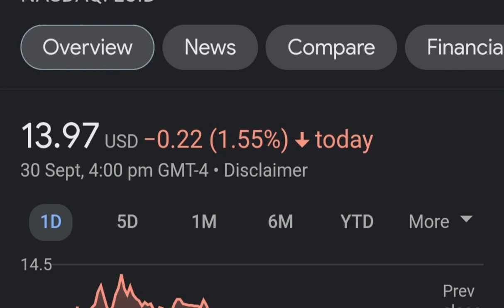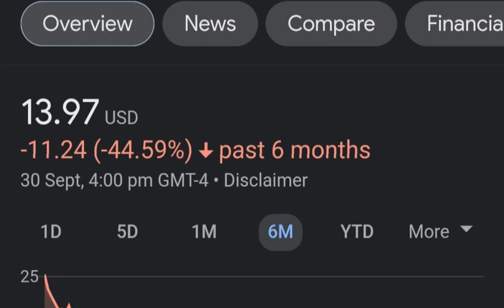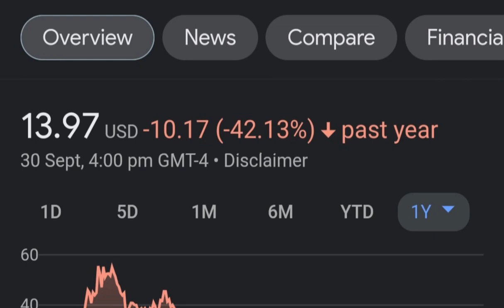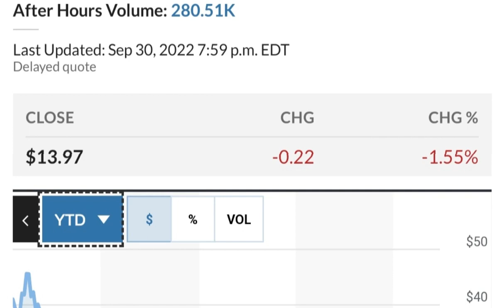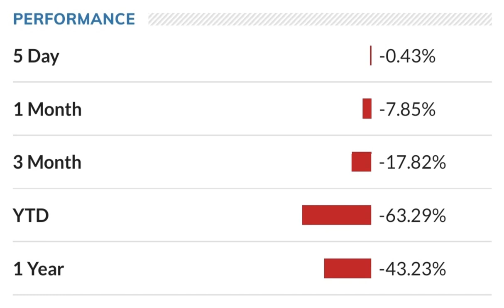LCID Stock Lucid Motors Price Predictions Analysis AND This Changes Everything!